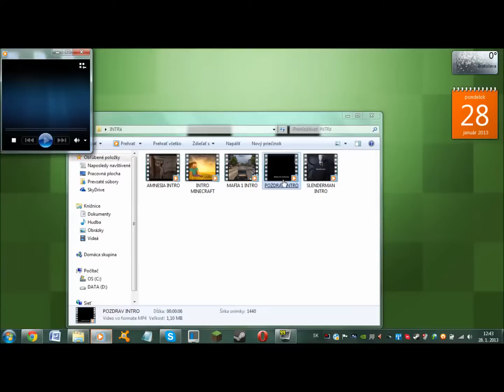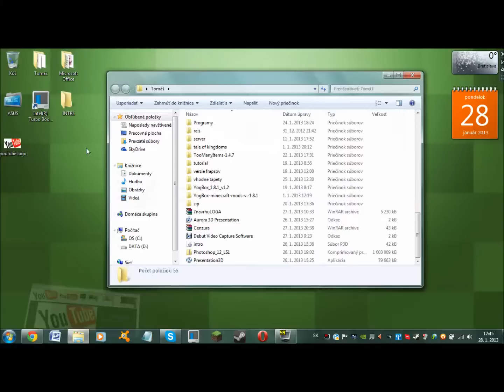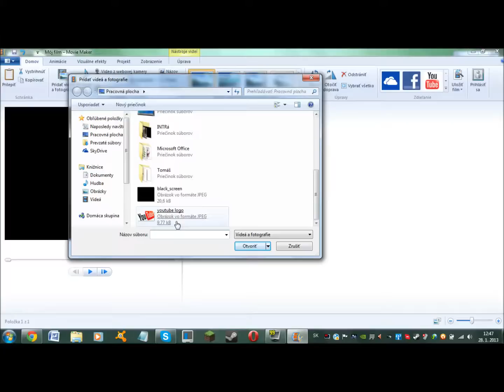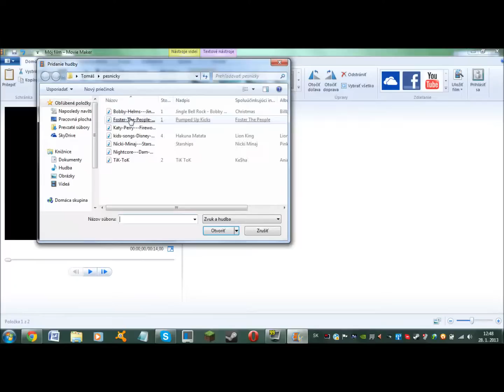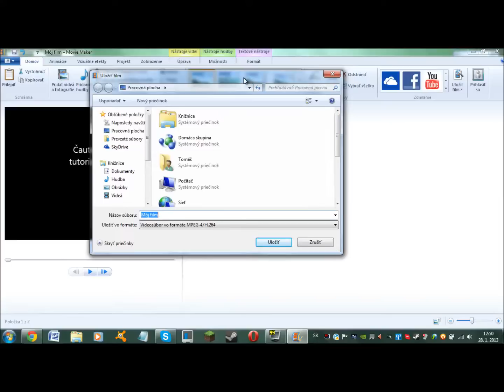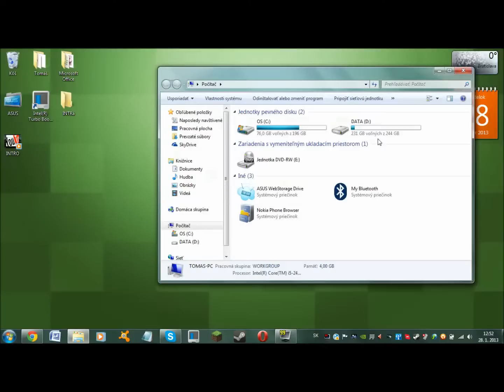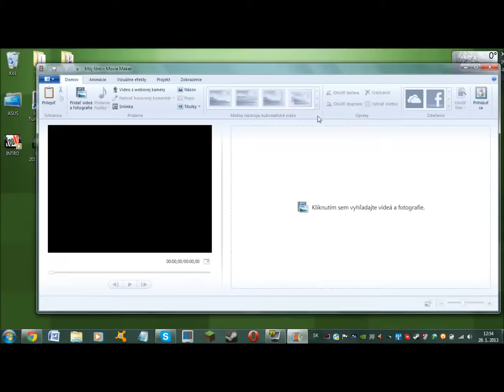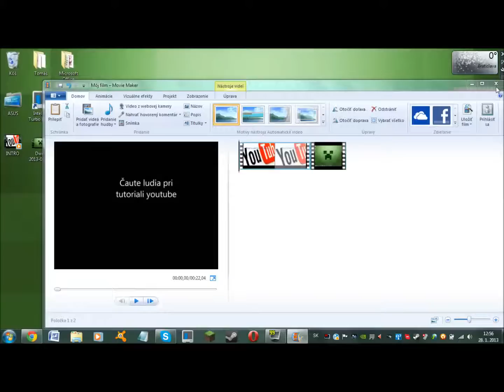Tutoriál ako spraviť intro